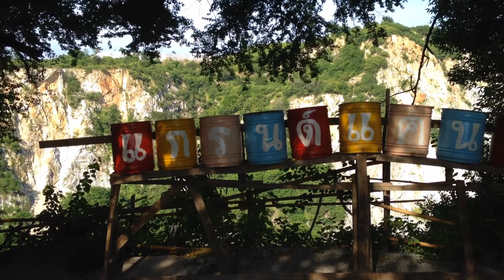Grand Canyon Chonburi. Гранд Каньон Чонбури